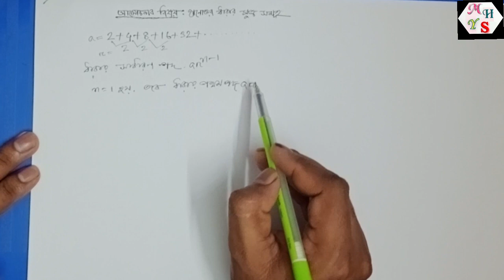গুণোত্তর ধারার সুত্র। gunottor dharar sutro। formula। নবম দশম শ্রেণি। অনু ১৩.২। my home Your school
পর্ব ৬। নবম, দশম শ্রেণি
অনুশীলনী ১৬.২
আমাদের পেজ লিঙ্ক

চতুর্ভুজের সুত্রাবলি
ধন্যবাদ সবাইকে।